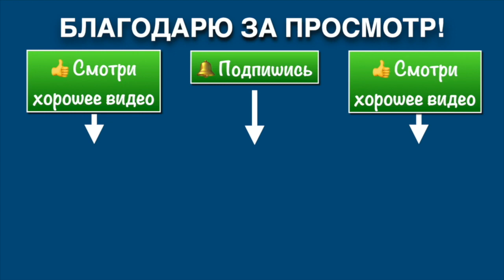Ицюань Санкт-Петербург / Основы столбовой практики / Ченбао и Тибао Чжуан (28.05.22) #2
Весенняя Школа Ицюань в Санкт-Петербурге под руководством Анатолия Криводедова.
2-я часть. Основы столбовой практики. Ченбао и Тибао Чжуан.